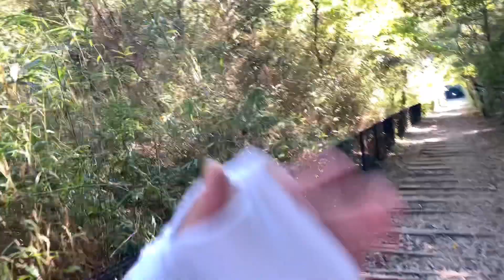【紅葉の季節に◎】宝塚駅から電車で10分！武田尾廃線敷をハイキングして絶景を楽しんできました！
JR福知山線廃線敷をハイキング！
 武田尾駅〜西宮名塩駅までのコースを歩きました。

これからの紅葉の季節はより絶景を楽しめますよ✨

■福知山線廃線敷ウォーク にしのみや観光協会

■撮影・取材・編集
Mioenergyさんは歌や外国語、英語韓国語でのラップ、ダンス関連、インタビュー等のご依頼募集しておられます！
是非下記SNSのフォローもお待ちしています(^^)とのことです！

Mioenergyさんが動画で着用していたTシャツなど販売中！
現在Tシャツ1000円引きのお得なSALE開催しています。
↓Mioenergyオリジナルグッズショップ

■「動画でPRしたい」宝塚市内のお店や活動されている方募集中！
動画であなたのお店や活動を紹介しませんか？
宝塚図鑑(タカラヅカン)は宝塚市に特化した地域密着YouTubeチャンネルです。
Webデザイン制作会社の株式会社宝塚デザインが運営しています。

宝塚市が起業家等支援施設として認定！
＼未来の働き方を応援するコワーキングスペース／

＼Web制作会社が運営するWebスクール／

＼ホームページからWebシステム、動画撮影やパンフレット制作まで／